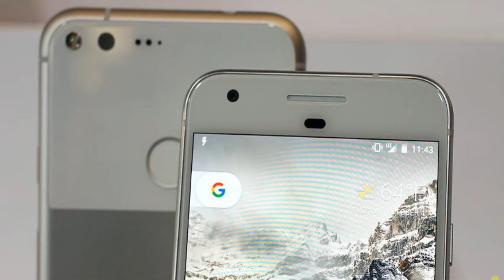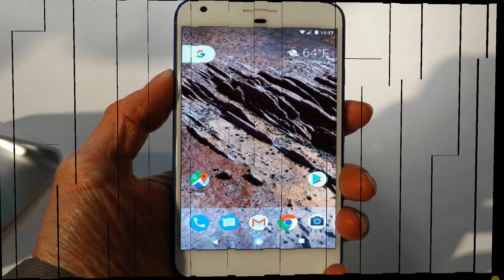Pixel: Crush by you, Phone by Google